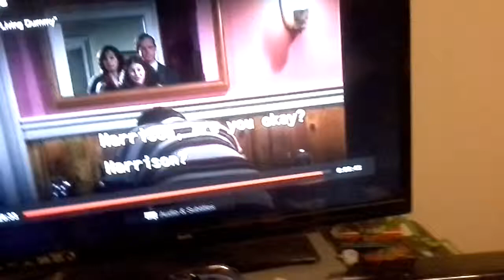Funny goosebumps scene